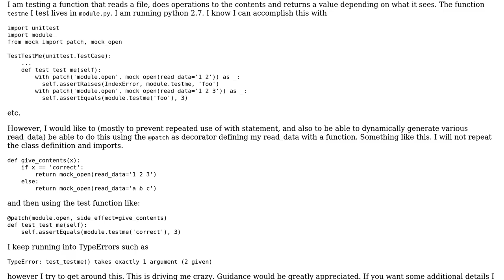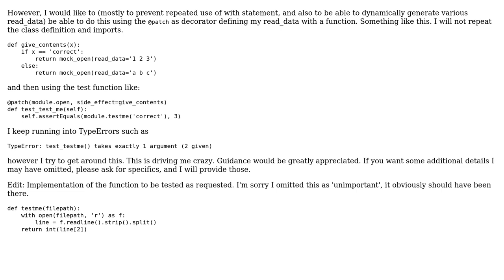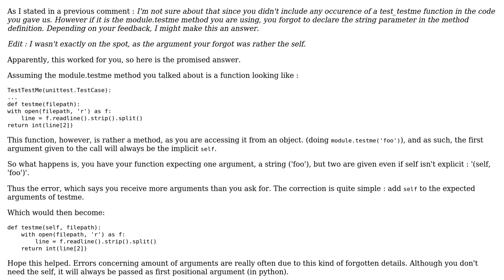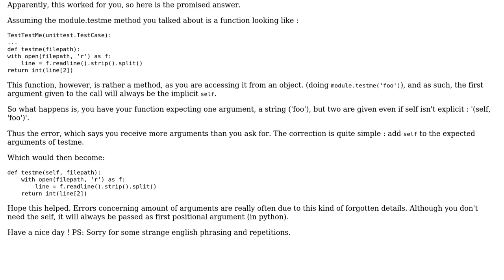Mocking file reads using patch decorator and side_effect (2 Solutions!!)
Mocking file reads using patch decorator and side_effect

With thanks & praise to God, and with thanks to the many people who have made this project possible! | Content (except music & images) licensed under CC BY-SA | Music | Images & others | With thanks to user user3274289 user Bordo user Alceste_ and the Stack Exchange Network Trademarks are property of their respective owners. You are responsible for your own actions.